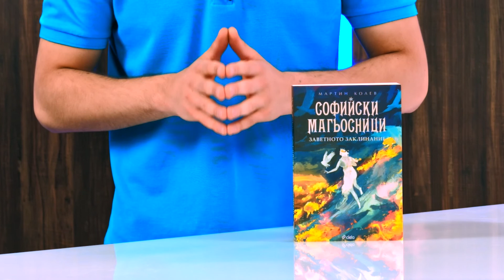Софийски магьосници - книга 4: Заветното заклинание - Мартин Колев - store.bg